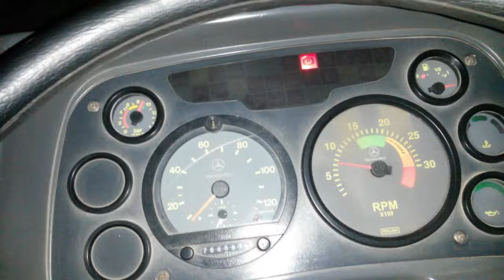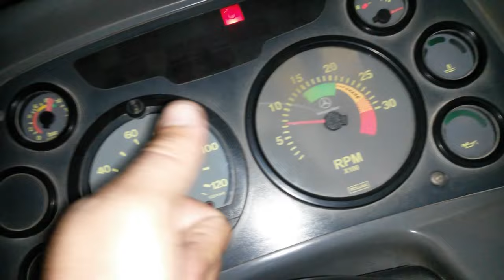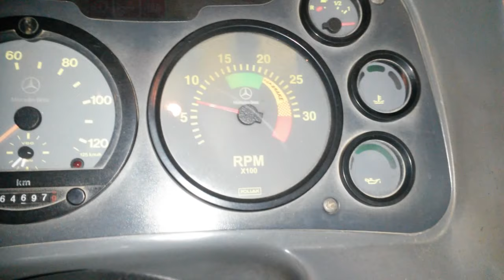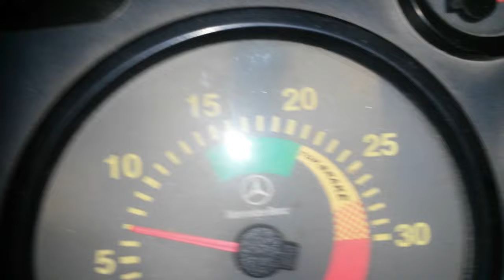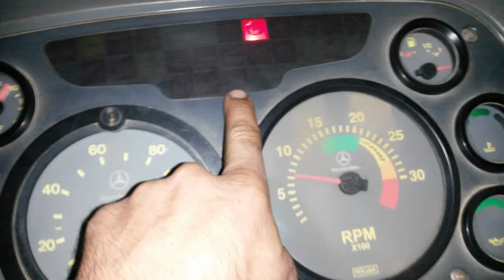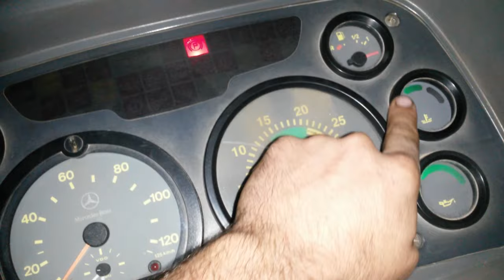Alarme temperatura painel Mercedes - Defeito canalha - Falso alarme